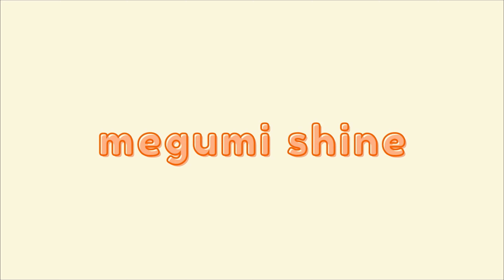Yoko Takahashi - A Cruel Angel's Thesis" (残酷な天使のテーゼ) cover by megumi shine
Song request by a friend! I haven't watched this anime, but it was fun to sing! I started making and selling ribbons too, so I'll be using a different one each video! Hihi